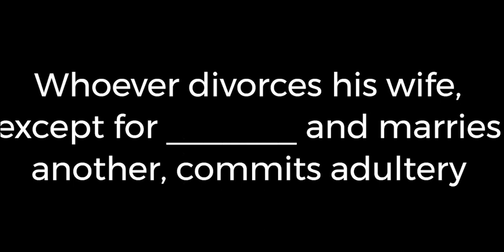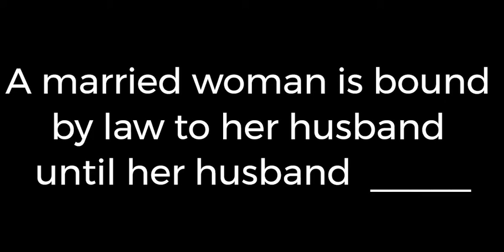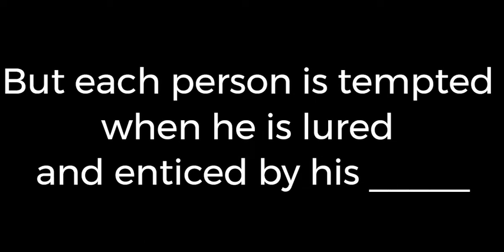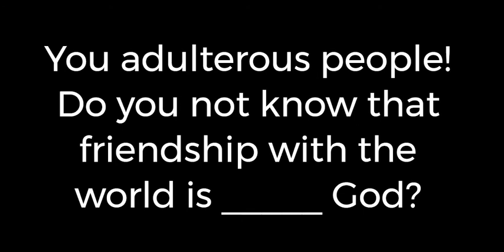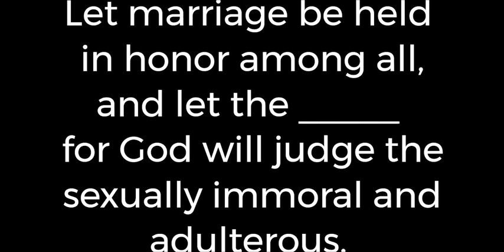10 QUESTIONS ON ADULTERY - BIBLE QUIZ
10 QUESTIONS ON ADULTERY - BIBLE QUIZ

BELIEVERVOICESTUDIO

BELIEVERVOICESTUDIO
BELIEVERVOICESTUDIO